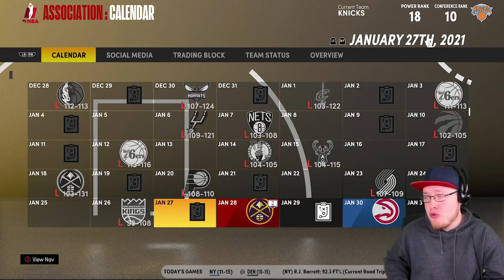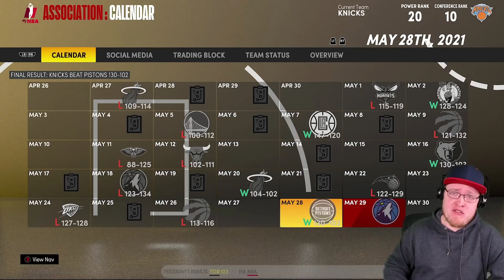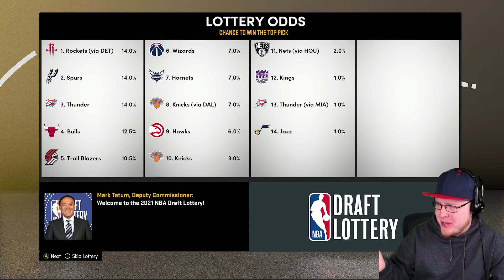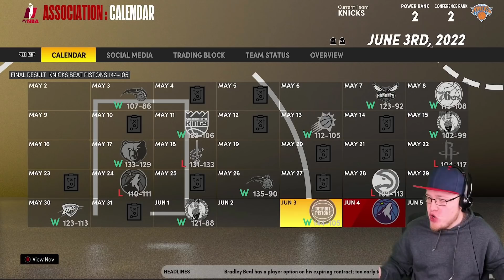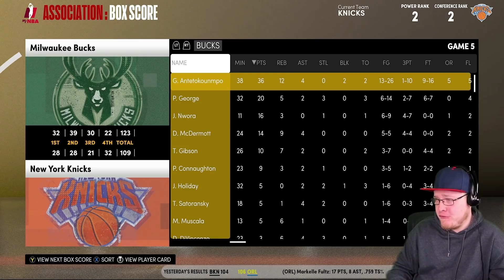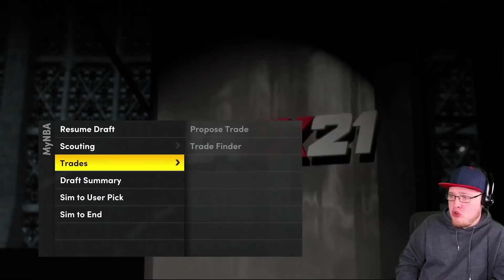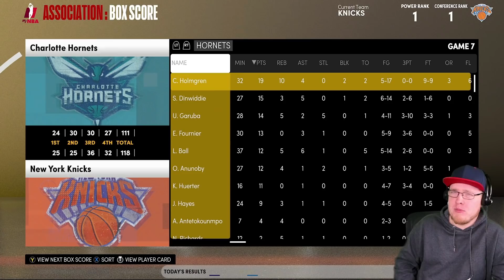The Derrick Rose Will Save The New York Knicks Rebuild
D Rose back in New York!